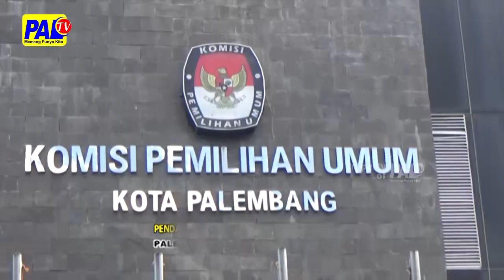PENDAFTARAN PASANGAN BAKAL CALON WALIKOTA DIBUKA 27 29 AGUSTUS